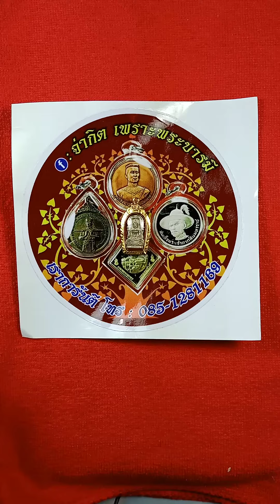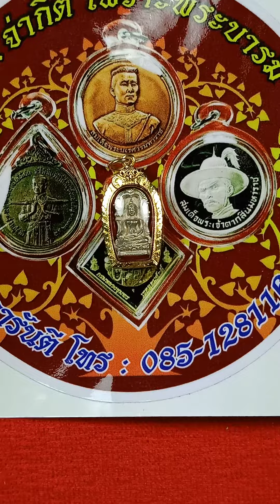พระฝีพระหัตถ์สมเด็จย่า ที่ระลึกพระชนมายุ 79 พรรษา ปี2522 เนื้อเงิน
พระสมเด็จย่า สว.79 ฝีพระหัตถ์2522 สร้างโดยคณะกรรมการมิตรมวลชนได้เข้าเฝ้าสมเด็จย่าวันที่19สิงหาคม2523 เพื่อทูลเกล้าถวายแบบพิมพ์ทอดพระเนตรก่อนจัดสร้าง พิธีพุทธาภิเษกใหญ่ ในวันที่21ตุลาคม2522 หลังพิธีได้นำไปให้ หลวงปู่โต๊ะ วัดประดู่ฉิมพลี และหลวงปู่แหวน วัดดอยแม่ปั๋ง อธิษฐานจิตอีกครั้ง มีเนื้อทองคำ เงิน นวะ ตอกโค๊ตแยกตำแหน่งตามเนื้อพระทุกองค์ ถือว่าเป็นพระกริ่งที่เป็นมงคล อีกรุ่นหนึ่ง